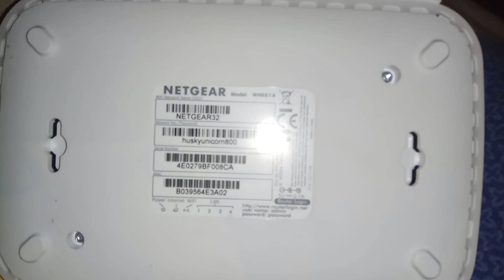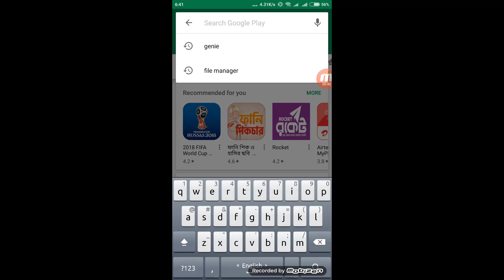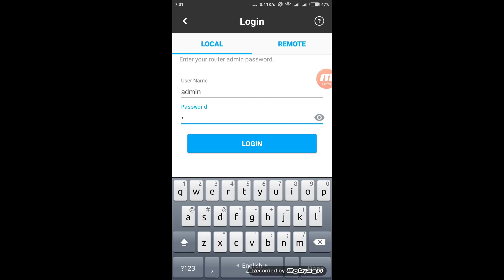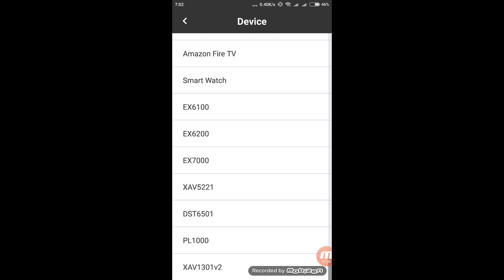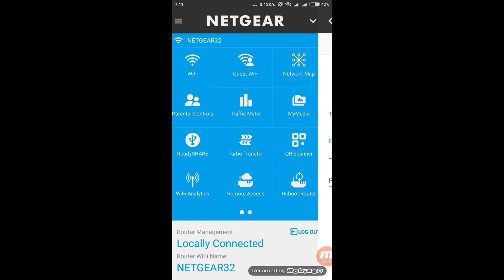How To Use Netgear Genie App (Bangla)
Assalamu Alaikum!
I’m Md, Hasan Sardar. On my channel, you will find [Total Solution ]. I love [Technology] and sharing my experiences with you.